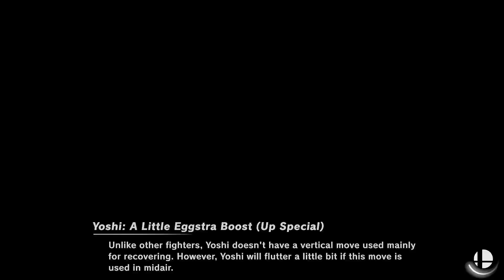Veneficus (Ganondorf) vs Noodle Girl (Min Min) - Grand Finals Invitational 4